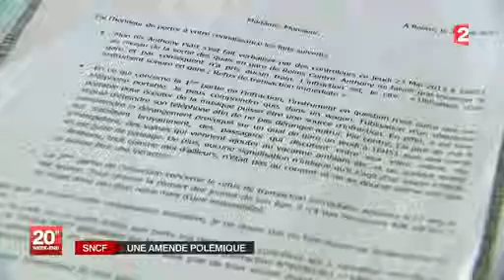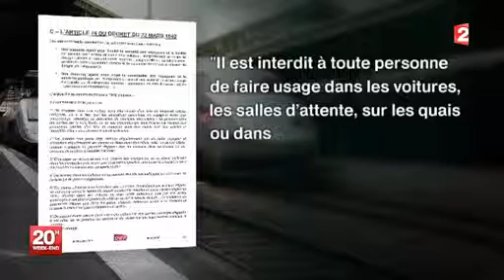Reims : les parents de l'ado verbalisé pour port d'écouteurs refusent de payer